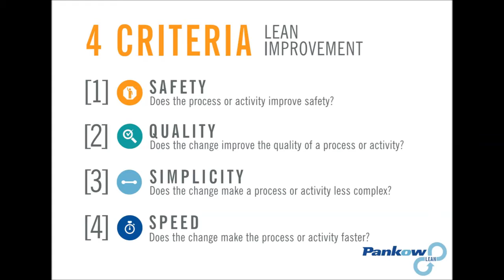Containment Zipper Door Tab_Manuel C._Alice S.